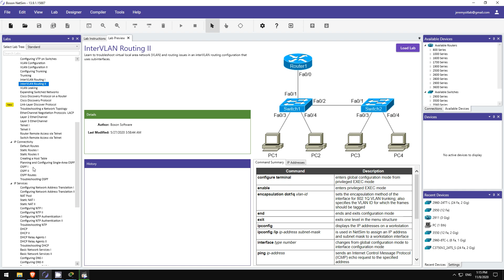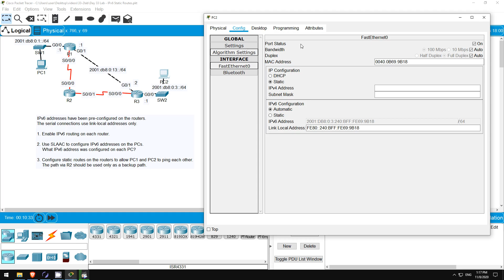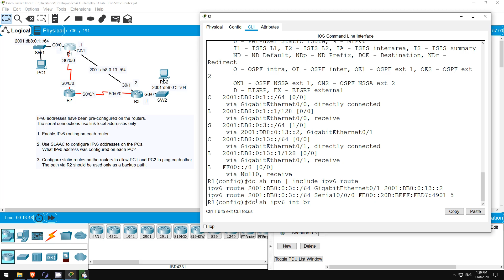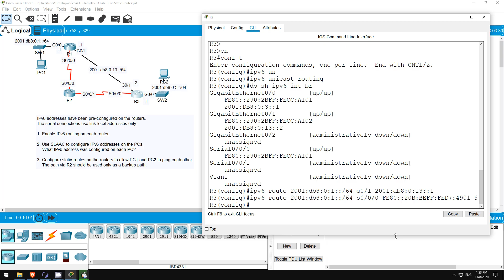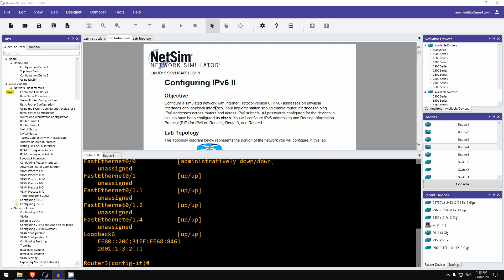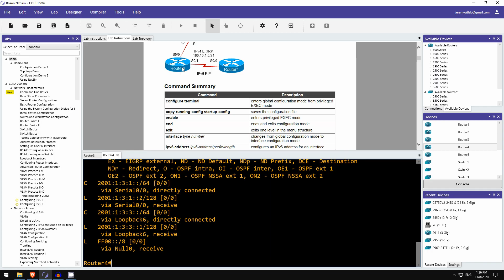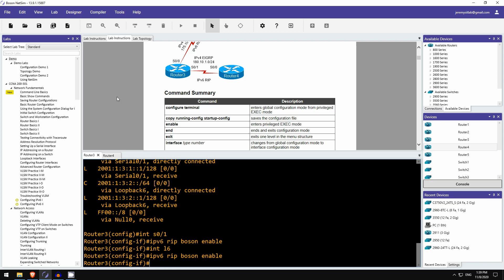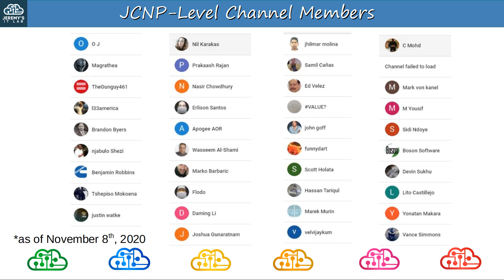Free CCNA | Configuring IPv6 (Part 3) | Day 33 Lab | CCNA 200-301 Complete Course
In this lab for day 33 of my free CCNA 200-31 complete course, you will practice configuring IPv6 static routes.

Cryptocurrency Addresses

Bitcoin: bc1qxjpza7nx46e8a2rtz6vkcrvxx9mfjnufdrk0jv
Ethereum: 0x08B4325b1B99B05d850A3bfCd4A6620D770cfB64

0:00 Introduction
1:22 Step 1
2:12 Step 2
3:33 Step 3
10:46 Boson NetSim